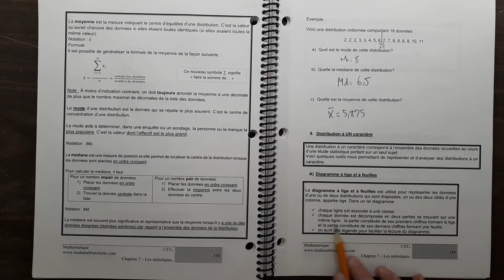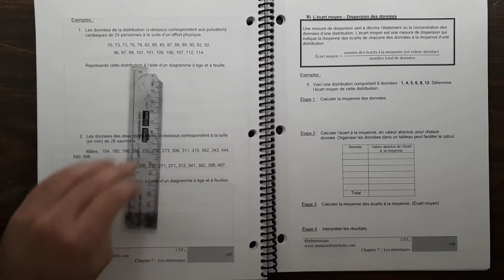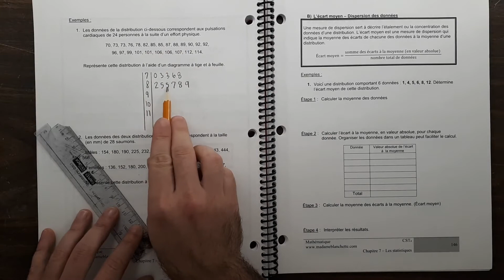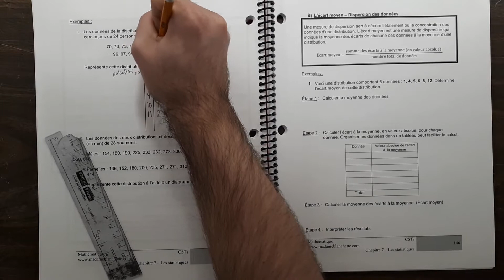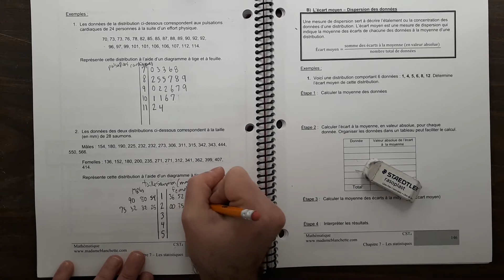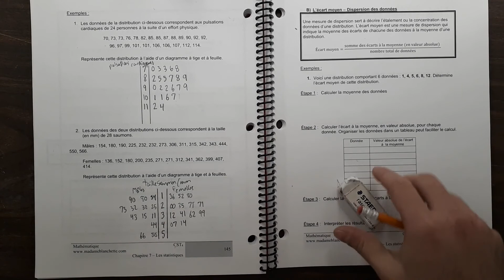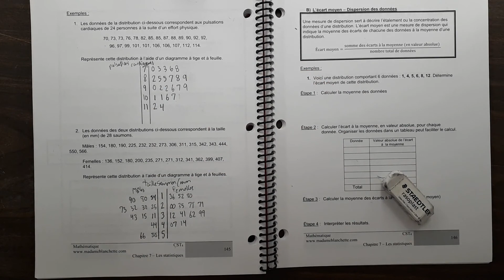7.1 Diagramme à tige et à feuille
Diagramme à tige et à feuille